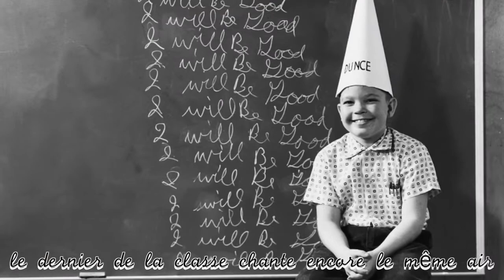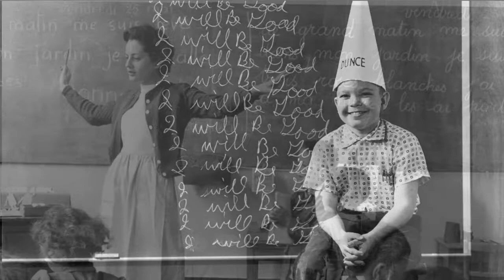Le Dernier de la Classe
Texte : Jean-Marc Lagniel
Musique - interprétation : Vincent+
Clip : Mathis Lagniel

Mardi 19 septembre 2017, Jean-Marc arrive en début d’après-midi à la maison.
Depuis la veille, il effectue un stage d’écriture avec Claude Lemesle, dans les locaux de la SACEM à Neuilly. Dans ce cadre, il doit rendre un «exercice» de travail pour le lendemain soir : écrire une chanson sur le thème «Le dernier numéro un».

Son texte est déjà prêt. On casse une petite graine tout en discutant du challenge, les premières idées commencent à germer. Puis on passe au studio, dans la foulée. La chanson prend forme petit à petit. À deux, les propositions sont variées et se complètent, les choix se font en direct live, naturellement, simplement. À 19 H, la chanson est terminée. Le mixage se fait dans la soirée et Jean-Marc repart le lendemain matin avec le mp3 en poche. Nous avons passé un très bon moment, avec de beaux sourires à la clef (de sol).

Aujourd’hui, nous pouvons partager cette petite chanson avec vous, grâce au clip judicieusement réalisé par (merci à) Mathis. Nous espérons que vos oreilles se réjouiront de l’entendre et nous espérons que vous ne serez pas les derniers à la partager à nouveau sur vos réseaux !

Vive les chansons, à +
Vincent+

Paroles :

Le premier de la classe a le mieux travaillé Le second de la classe a le mieux écouté Le troisième de la classe a le mieux récité Et le dernier de la classe a le mieux chanté
Le premier de la classe fait l’université
Le second de la classe maint’nant est bachelier
Le troisième de la classe a eu son BEPC
Et le dernier de la classe chante en cirant les souliers
Le premier de la classe va être député
Le second de la classe a son planning très chargé Le troisième de la classe est déjà sous-officier
Et le dernier de la classe chante à la télé
- Musical -
Le premier de la classe est mort d’un cancer
Le second de la classe a percé son ulcère
Le troisième de la classe est tombé à la guerre
Et le dernier de la classe chante toujours les mêmes airs